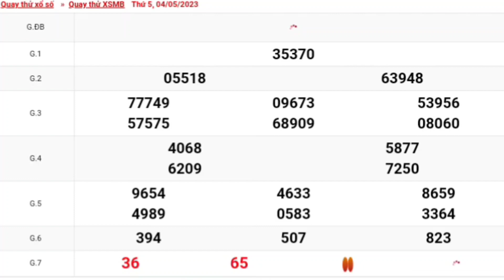XSMB | Quay Thử Kết Quả Xổ Số Miền Bắc P6 Hôm Nay Thứ 5 Ngày 04-05-2023